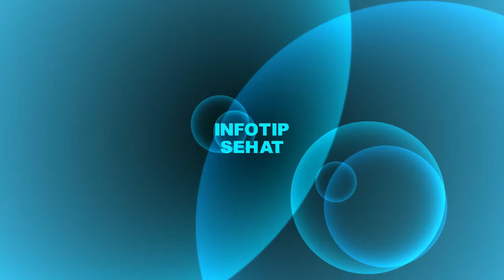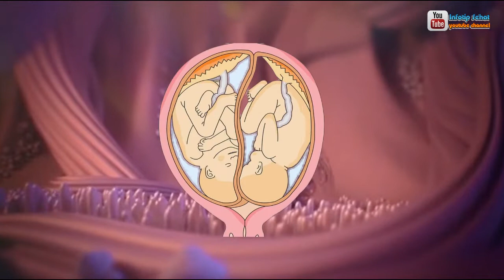Inilah yang menjadi penyebab hamil kembar terjadi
penasaran kenapa bisa hamil kembar? simak videonya
berbicara tentang bayi kembar, di antara kalian atau para calon ibu rumah tangga  mungkin saja ada yang menginginkan kelahiran bayi kembar. mungkin karena lucu dan lain sebab. namun pasti tidak semua menginginkan bayi kembar dengan alasan masalah perawatannya yang pasti akan lebih sibuk dan sebagainya. terlepas itu tadi, apakah kalian pernah berpikir kalau peluang  kelahiran bayi kembar bisa tercipta karena suatu sebab ?
simak sampai selesai agar kalian tahu sehingga kalian paling tidak  bisa mencegahnya jika tidak menginginkannya dan satu hal ini bisa menjadi pengetahuan sebelum kalian berumah tangga.